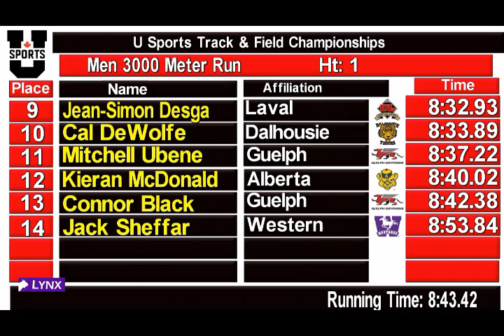Angus Rawling - U SPORTS 3000m gold medal run 2018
StFX X-Men track & field athlete Angus Rawling raced to the gold medal in the U SPORTS 3000m at the national championship in March, 2018!